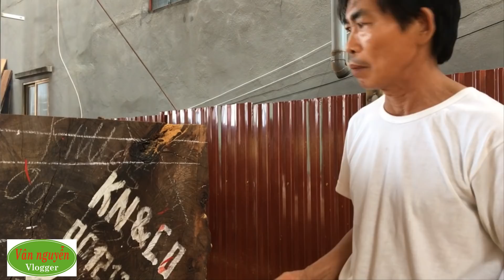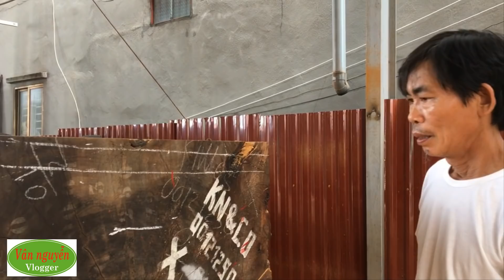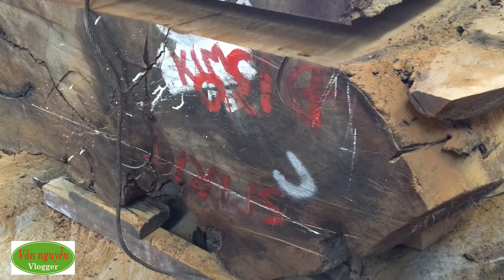Quá trình xẻ đoạn gốc khúc gỗ lim nam phi khủng long múi khế vanh trên 500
ĐC: Bãi ổi- Dĩnh trì- Bắc Giang

Chuyên lim nam phi, nếp nhà cổ, khuôn bao, cái cửa , huỳnh cửa.
Địa chỉ: Bãi ổi Dĩnh trì- Bắc Giang
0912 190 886 Anh Công

Hôm nay, Vân mô tả lại quá trình xẻ khúc gỗ lim nam phi siêu to và nó bị rất nhiều múi khế xung quanh. nhưng thật may mắn khi xẻ ra nó rất đẹp và được 2 tấm chiều rất to.
Xưởng chế biến gỗ lim nam phi Anh Công- Bắc Giang 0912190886